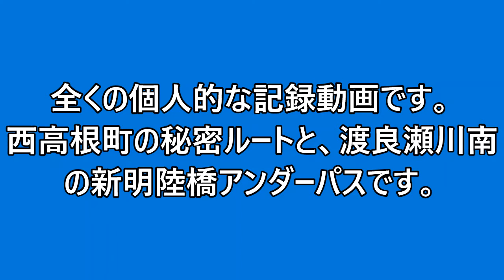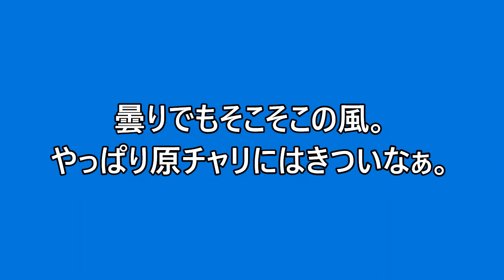西高根町＆渡良瀬CRアクセスのルート探索(ロードフォックス給油のついで) 2021 02 26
Vlog的テロップにて失礼。給油のタイミングでちょっと市内探索をしたくなり、自宅付近ながらも知らない道を撮影。同じ館林市内とは言え、まだまだ知らないところはあるなあと再認識。渡良瀬CRの別アクセスも開拓できました。